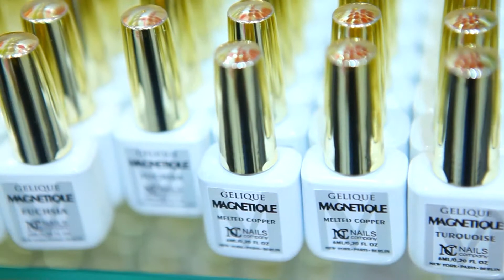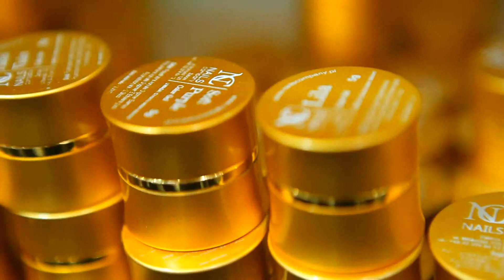Nails Company na Targach Beauty Forum 07-08.03.2015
Podsumowanie naszej obecności na warszawskich targach Beauty Forum, które odbyły się 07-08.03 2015 roku.